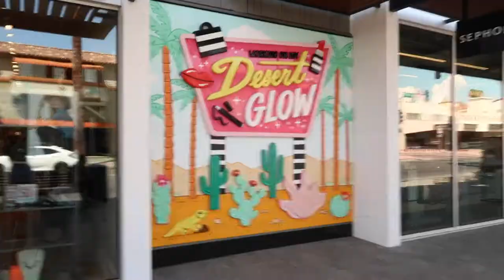Palm Springs Photoshoot Vlog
Paperbag Shorts: Forever 21 (can't find online, may still be in store)
Black Wedges: Charlotte Russe
Jumpsuit: Skylar + Madison

~ YouTube essentials
my camera